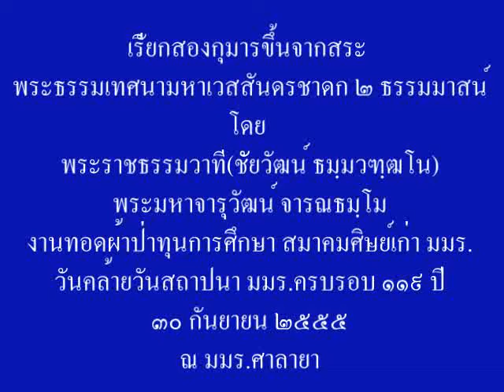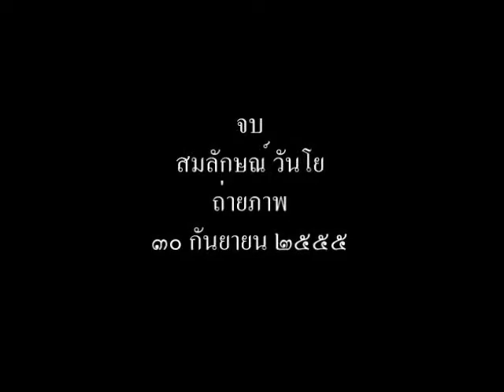๒๗เรียกสองกุมารขึ้นจากสระ สศม มมร